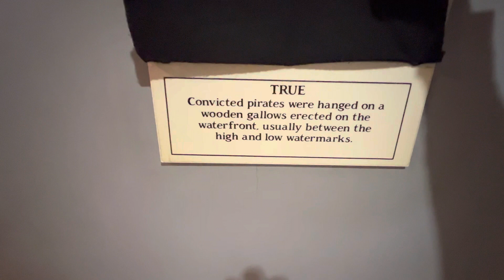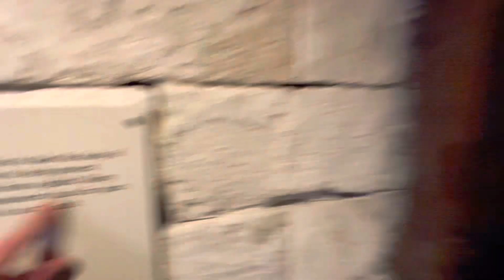Pirates of Nassau, Museum Tour, Bahamas